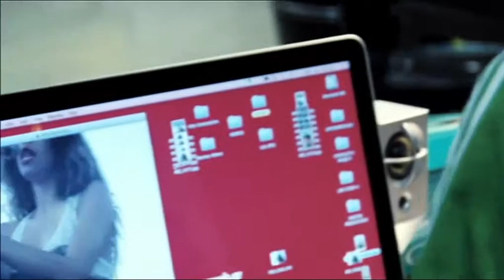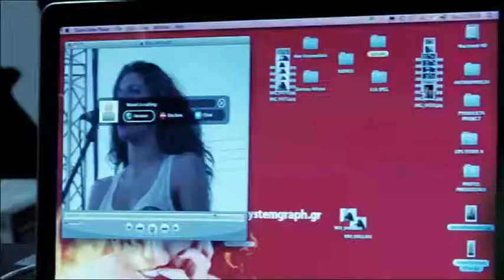Nikos Perakis - Artherapy / Νίκος Περάκης - Artherapy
Nikos Perakis - Artherapy
5 Film scene

Νίκος Περάκης - Artherapy
Σκηνή από την ταινία